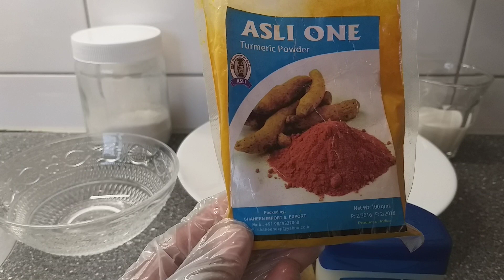marso cream wajiga ku cadeey naaya kuna yareey naaya😍💖💖💖👌👌👍